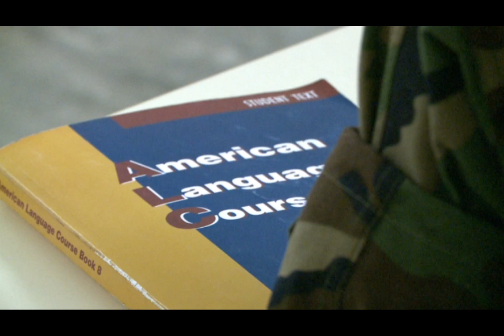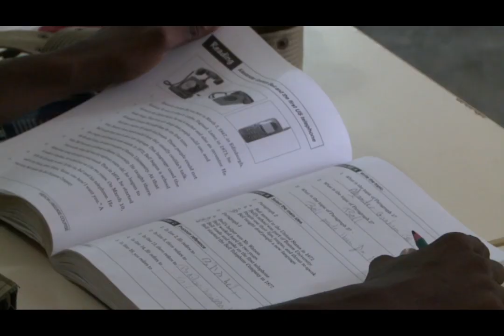Duty in Djibouti Oct 19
This week we take a look at U.S. and Djiboutian Servicemembers teaching Djiboutian students English. Then we go to the port with Maritime Expeditionary Security Squadron 3 as they patrol the harbor ensuring port calls to Djibouti are safe ones.